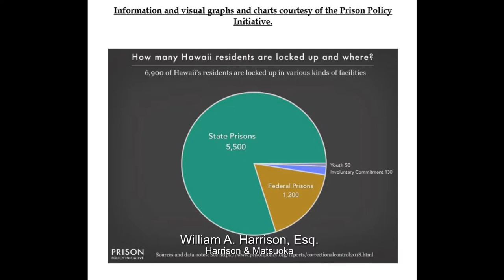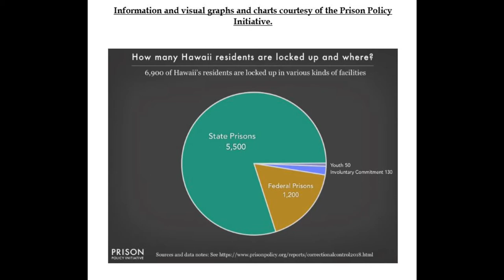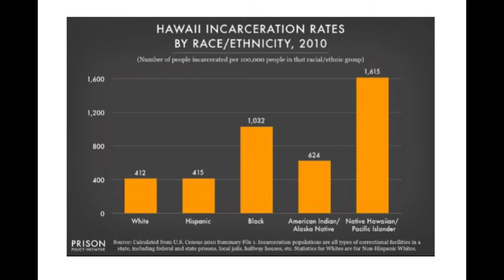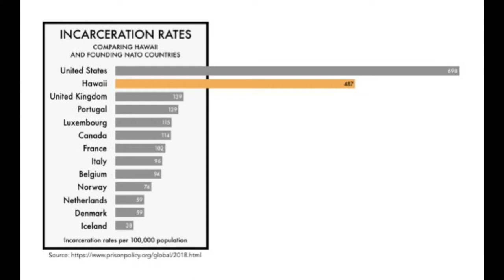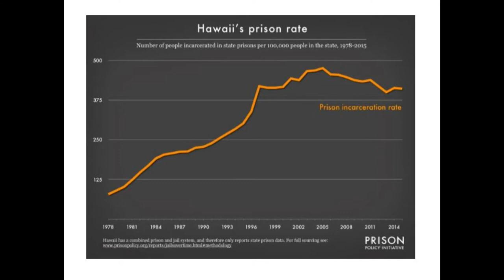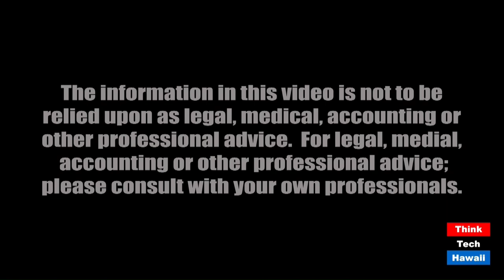Racial/Ethnic Injustice and Time for Responsible Change in Hawaiʻi(It's Time For Responsible Change)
Systemic racial/ethnic bias and innovative reform in our society.  The host for this episode is Chuck Crumpton.  The guests for this episode are Sandra Simms, Danielle Conway, RaeDeen Keahiolalo and William A. Harrison, Esq.

Discussion of systemic racial/ethnic bias and inequalities in our society, and innovative ideas and models for reform and responsible change.